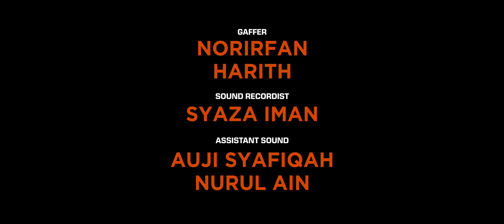HERO - SHORT FILM | Kolej Pengajian Seni Kreatif | UiTM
PinEpal Production dan Kolej Pengajian Seni Kreatif, Universiti Teknologi MARA mempersembahkan filem pendek bertajuk "HERO" diarahkan oleh Anas Firdaus

Thanks to the crew of PinEpal Production!
Director: Anas Firdaus
Assistant Director: Maisarafiza
Producer: Nor Esham
Production Manager: Amir Zharfan
Assistant PM: Aqilah
Director of Photography: Muhaiminudin
Editor, Colourist and Sound Design : Wan Amir Nazfee
Gaffer: Irfan
Best Boy/Assistant Gaffer: Harith
Lighting Crew: Norsyazwani
Sound Recordist: Syaza Iman
Assistant Sound Recordist: Auji Syafiqah
Boom Operator: Nurul Ain
Art Director: Eirene Natasha (Eren)
Props, Makeup and Wardrobe: Afiqah (Piqa)
Art Department Crew: Wajihah
Camera Operator: Naqib a.k.a Buyokk
Focus Puller: Amir Irfan
Assistant Camera Operator: Nur Ain
BTS: Syamimi

Thank you for the cast!
Sadaqatul as Ajak
Amirul Qauyum as Azmir
Aisyah Najihah as Siti
Rasmira Wong as Lucy
Zharith Othman as Perompak 1
Adika Anuar as Perompak 2

Abbas Pasta @ Sate Famili
Jalan Meranti Putih 1/KU10, 41050 Klang, Selangor

Restoran Tomyam Siti Hajar
81G, Jln Setia Gemilang BG U13/BG, Setia Alam, 40170 Shah Alam, Selangor

Asia Film Equipment Sdn Bhd (AFE Studio)
23, Jalan PJU 3/47, Sunway Damansara, 47810 Petaling Jaya, Selangor

Special Thanks to:
Hilman Hakim
Wan Amir Nazfee
Ameer Aqhari
Luqman Hakim
Alif Rahimi
Shahiera
Harith Danial Luqman (Along)
Shakir
Abdullah Ariff
Hadri Hannan
Haikal Haziq
Nazmi
Affeq Idrus